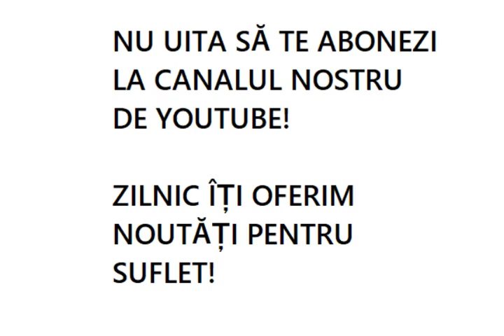Nicolae Velimirovici - Puțină credință nu mișcă nici mintea spre cugetare la Dumnezeu, nici inima...